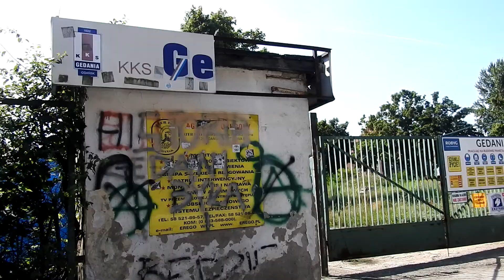Stadion Gedanii Gdańsk przy Kościuszki we Wrzeszczu. Klub sportowy Gedania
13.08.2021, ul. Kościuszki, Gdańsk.